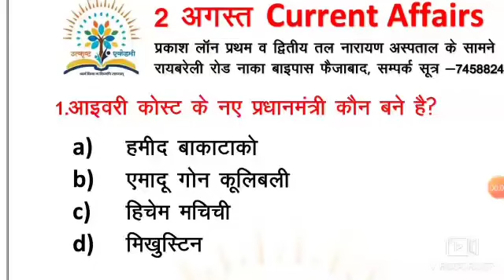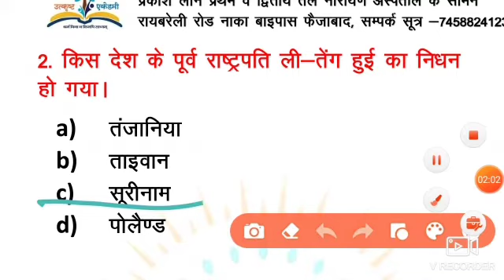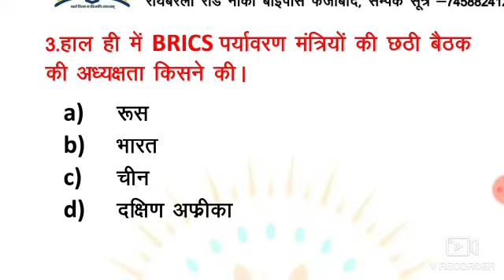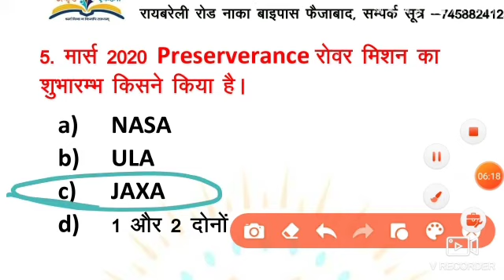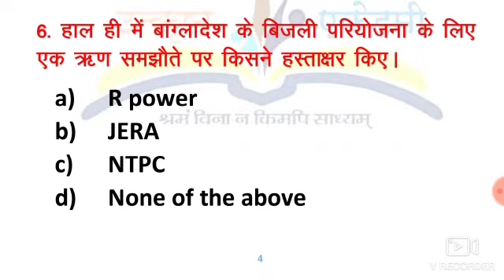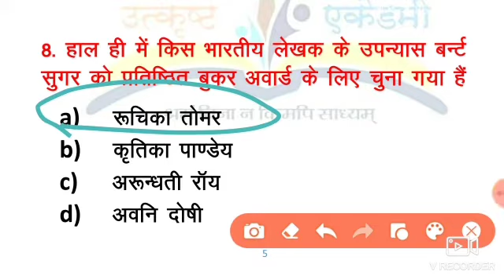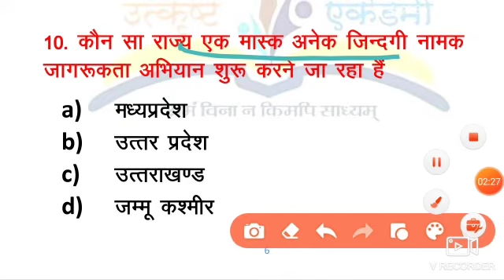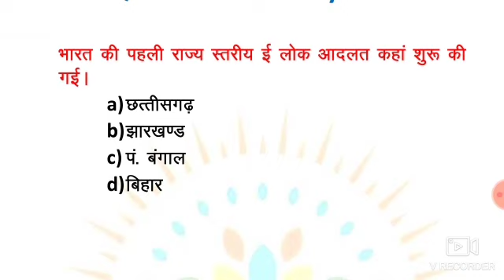🔥 02 अगस्त 🔥 || Utkrisht Current Affairs || By Pooja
Individual Math's का Course Buy करने के लिए नीचे दिए link को Follow करें 👇 👇

🔥 🛑 ख़ुशख़बरी🛑 🔥

उत्कृष्ट एकेडमी संस्थान का App Launch हो चुका है __

आप सभी Play store पर जाकर Install करें और साथ ही बेहतर मार्गदर्शन प्राप्त करने के लिए Register करें.. 🙏

🎯🛑 UPP, || UPSI, || UPSSSC, || लेखपाल,|| UPTET, || CTET, ||SUPER_TET, || MPTET,|| REET|| BTET || NVS || KVS || DSSSB || तथा अन्य परीक्षाओं के सन्दर्भ में बेहतर मार्गदर्शन प्राप्त करने के लिए ____आप भी हमारे साथ जुड़े